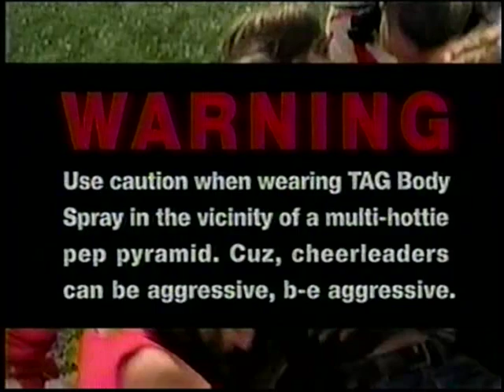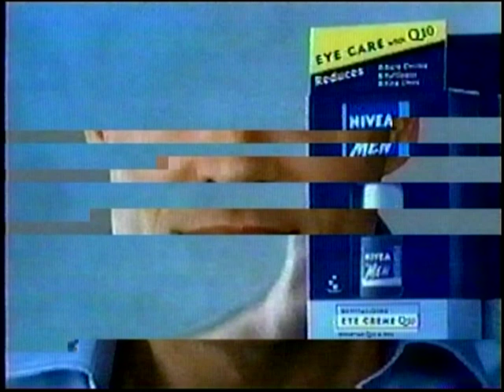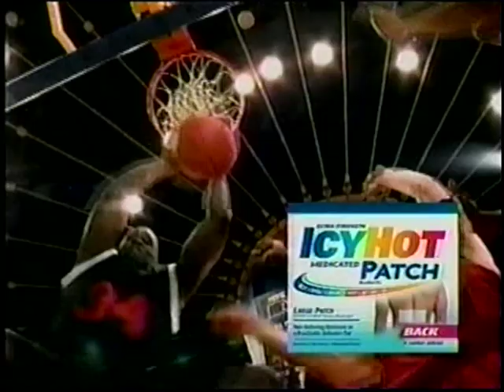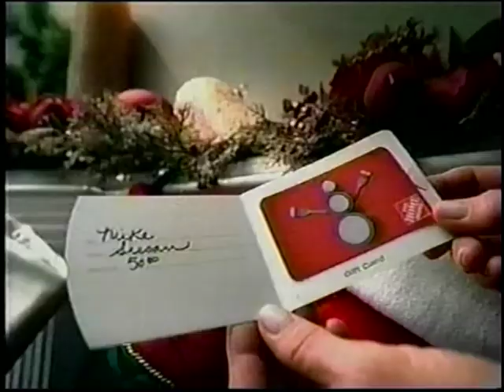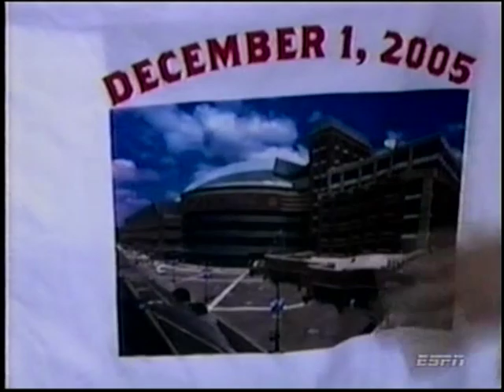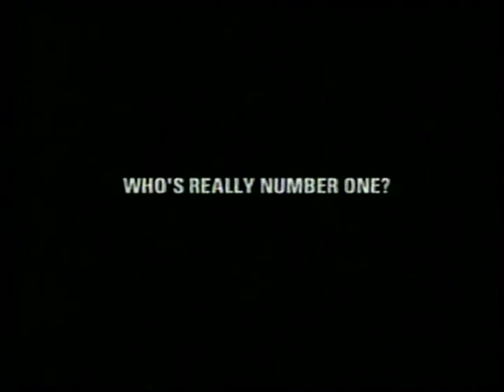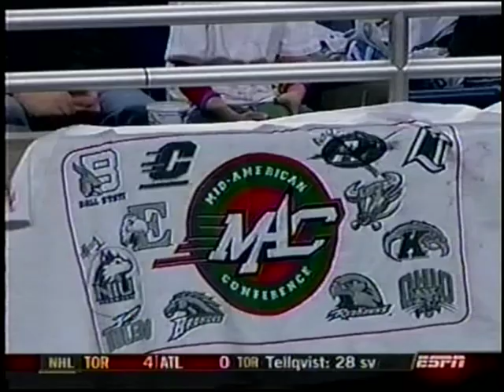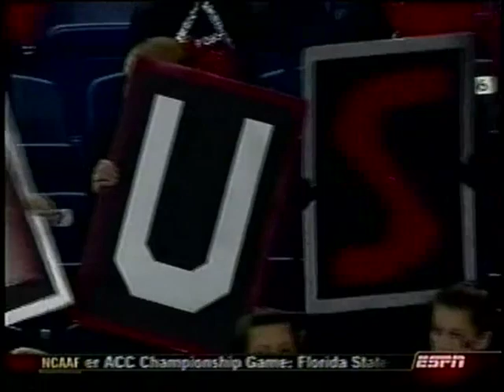2005 MAC Championship - Akron vs. Northern Illinois - Dec. 1, 2005 - Chris Nendick, Shatone Powers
This is the second half of the 2005 MAC Championship between the Akron Zips and Northern Illinois Huskies.